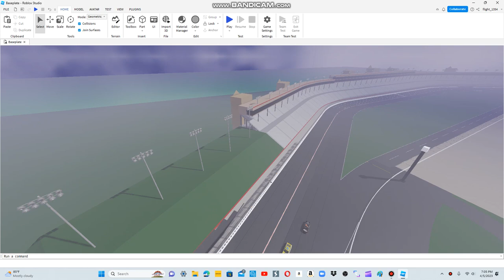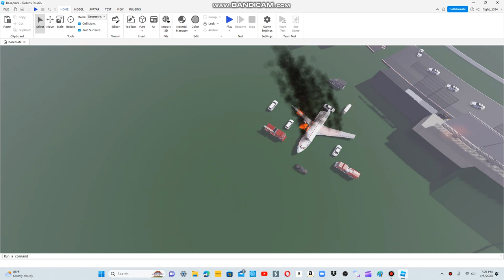Vuelo Airlines Flight 1978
A Boeing 737-200 plane was scheduled for an international flight from Cebu to Atlanta International Airport. And crash-landed at Atlanta International Speedway

Date: 9/3/2021
Departure Time: 9:36 PM (Philippines)
Cause of crash: Cockpit system error and poor maintenance by Boeing.
Passengers: 98
Survivors: 12
Deaths/Fatalities: 35
And @kevinchevroletcamarozl11le saw the plane crash landing while racing with the others